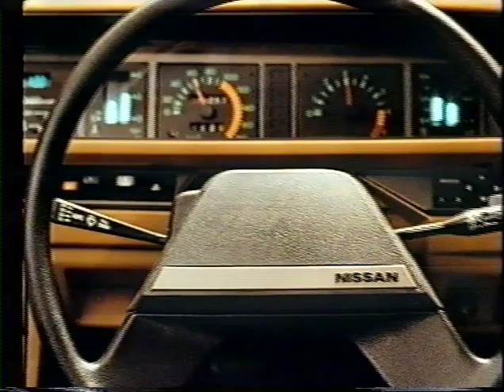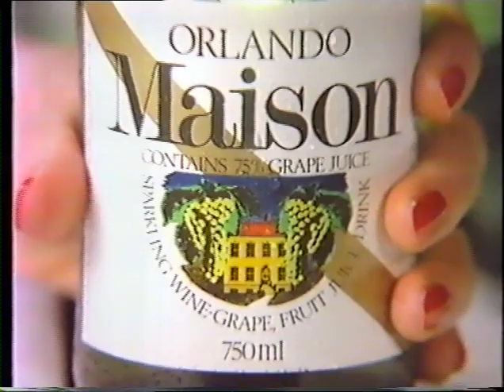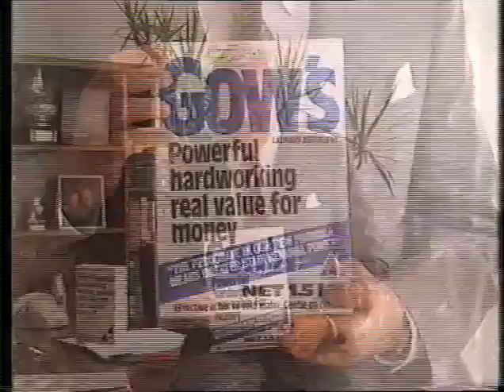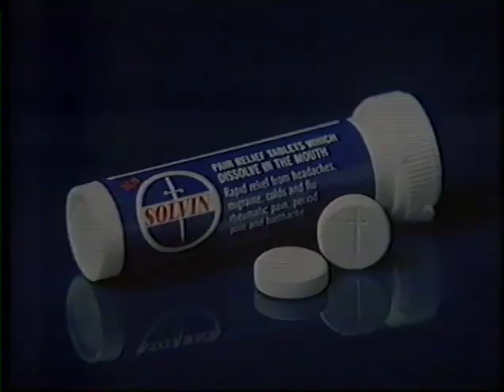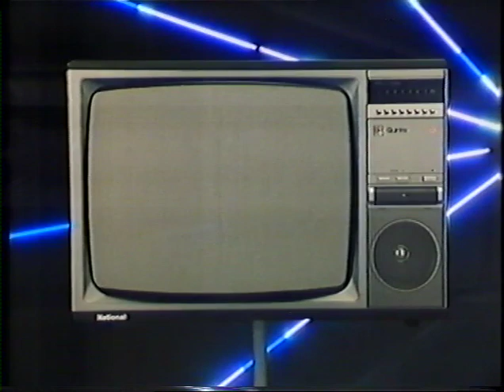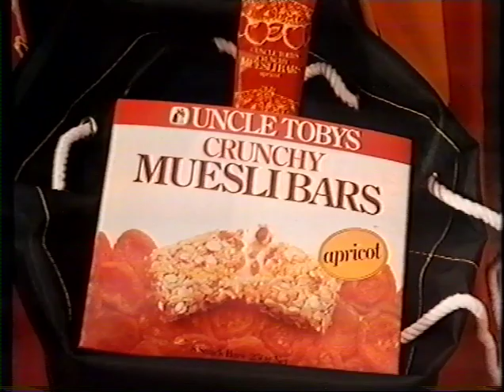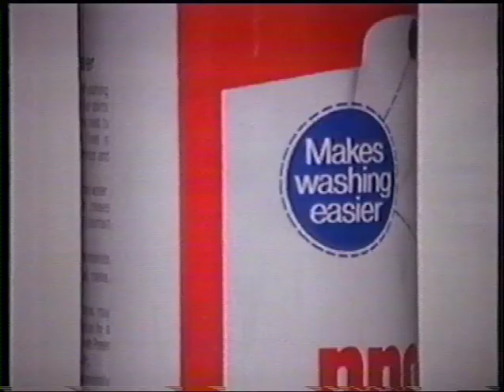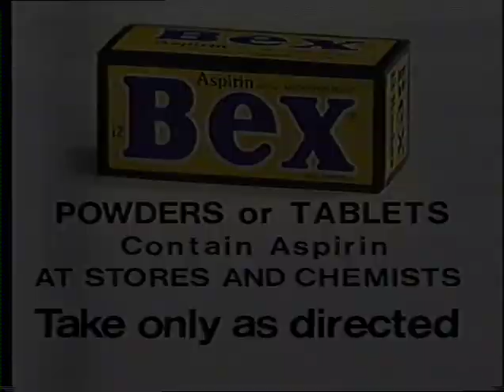Eva Pfaff vs Etsuko Inoue, Sydney, 1983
WTA-Tournament Sydney 1983, Inoue-Pfaff 3:6, 5:7
Original Commentary Channel 7 Sports